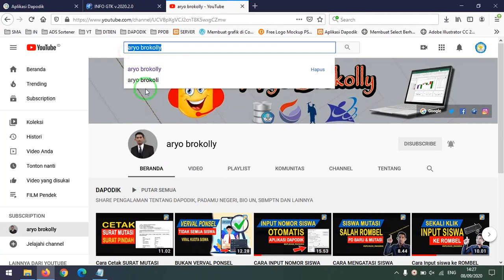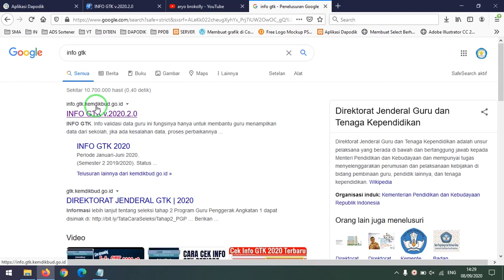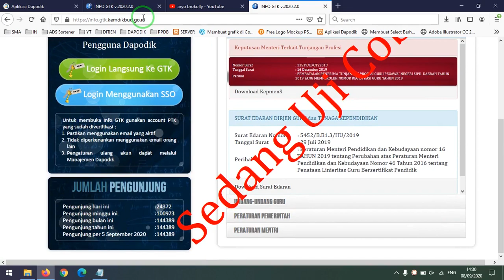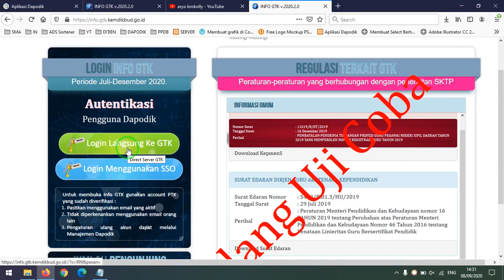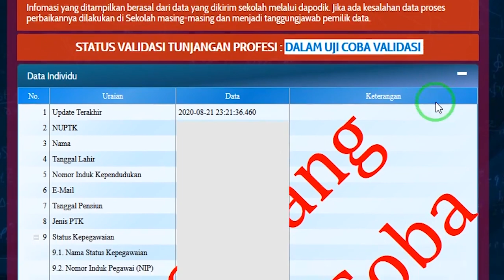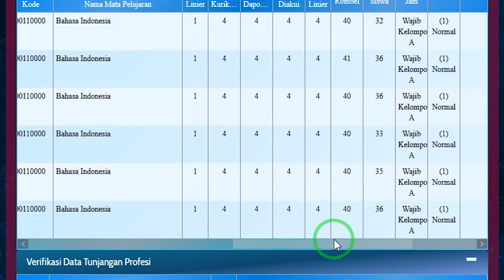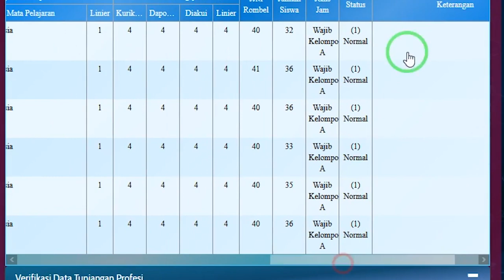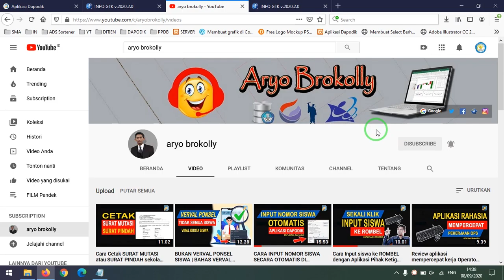Cara Cek Info GTK atau Jam mengajar Guru Sertifikasi TERBARU | DAPODIK 2021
Cek Info GTK atau Jam mengajar Guru Sertifikasi dapodik 2021 ini masih tahap uji coba. Akan tetapi di video ini saya jelaskan link yang pasti digunakana untuk mengecek VALID atau BELUM data di INFO GTK.

Tahapan nya adalah sebagai berikut :
1. akses alamat web :
2. Login menggunakan email dan password akun PTK yang terdaftar di manajemen sekolah
3. Cek data
4. Lakukan cetak
5. Selesai

untuk melihat video lainnya di channel ini silahkan via link di bawah ini :

SALAM BANYAK DATAAA...